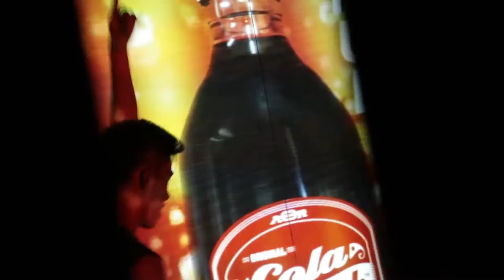Taufik Kamarudin | Showreel 2016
Taufik Kamarudin | Ideation . Motion . Projection Mapping |

I am a Designer with Multimedia & New Media Design background and knowledge. Here's my showreel of work and project that i did and  involve when i was working in Lokalab and Clarion Malaysia.

With 3 years working experience in various industry environment & 6 years studying Multimedia & New Media Design, I able to take and run a project and run a project from Pre-Production to Production until Post-Production and the final outcome.

Let’s Work Together with me. LET’S GO!

For Showreel, Credit to :

- Cola Kedah
- Lokalab
- Fluid
- Dops TV
- Clarion Malaysia